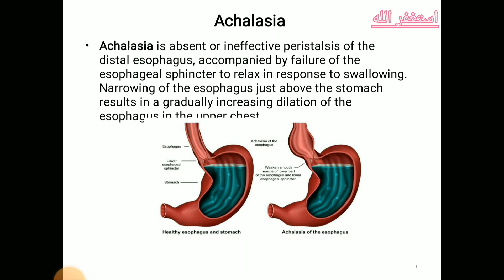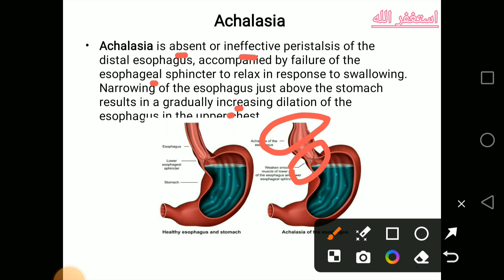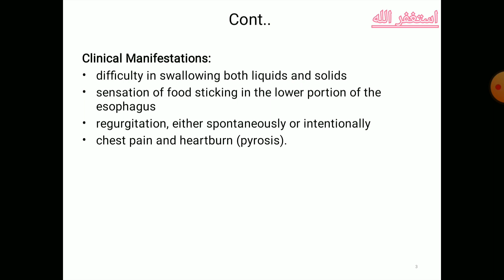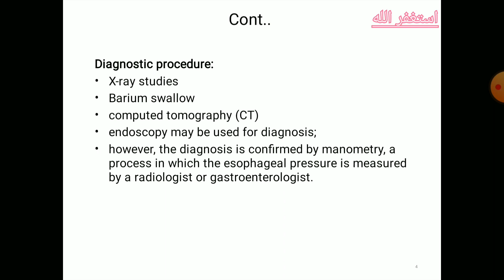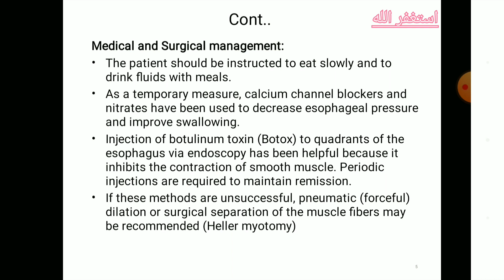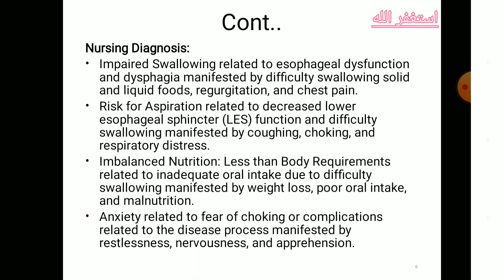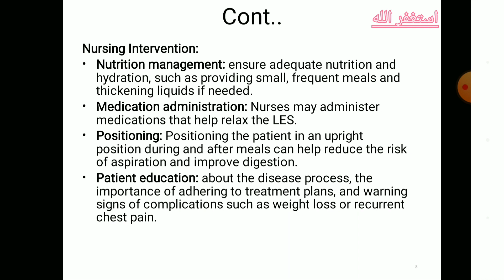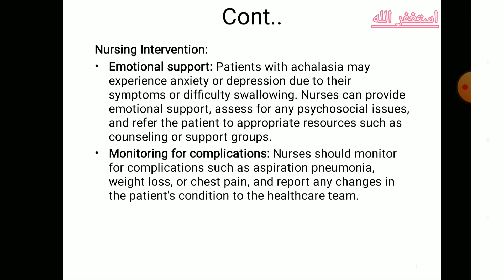Achalasia#New lectures AHN Explanation 3rd semester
Mobil number..03171966217

Education channel All subjects lectures BSN